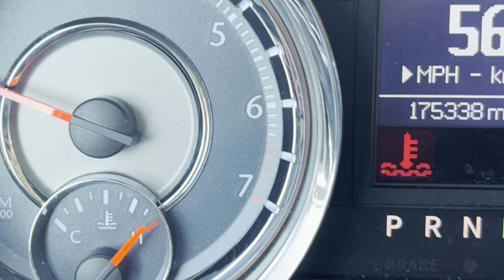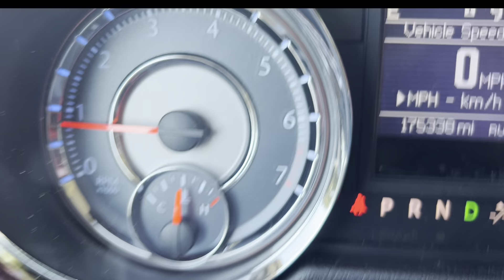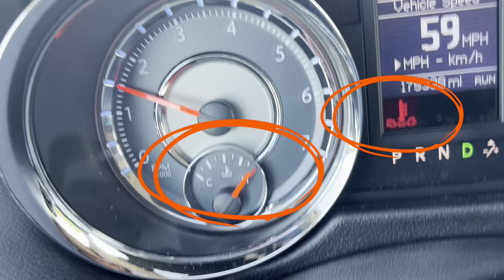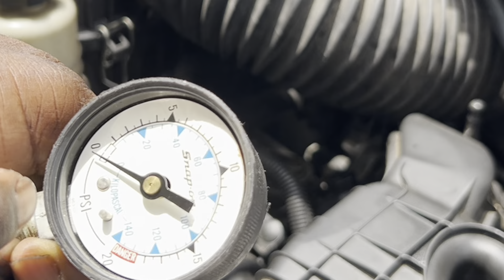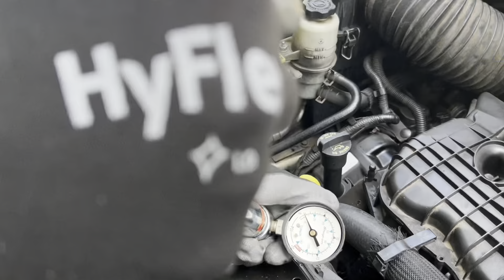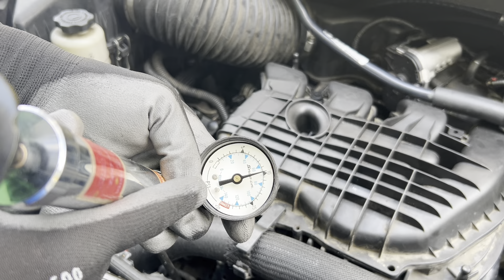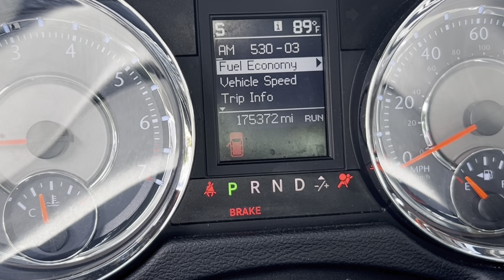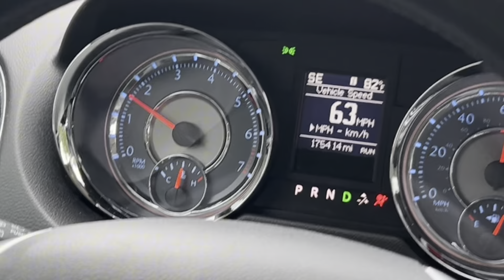Vehicle overheating on the highway | Chrysler Town & Country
A trip out of town suddenly went wrong when my Chrysler town and country developed an overheat on the highway. See how  we manage before making it home on a dangerous highway and what I did to solve and fix an overheated vehicle .